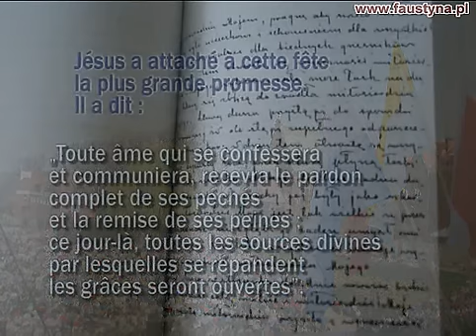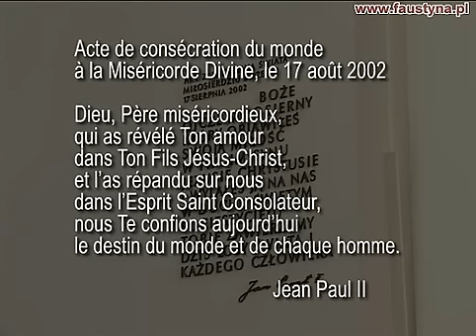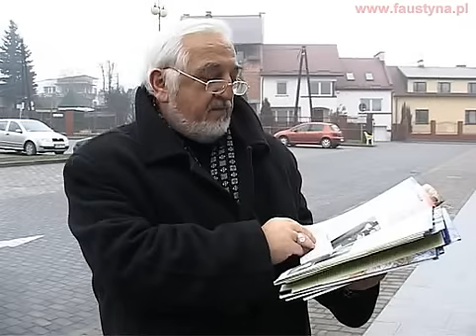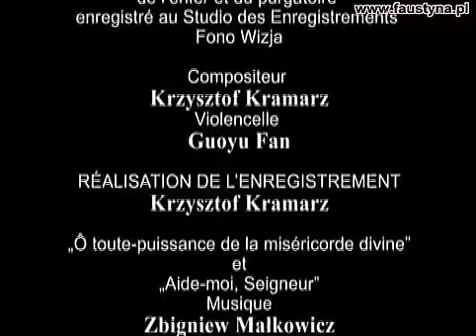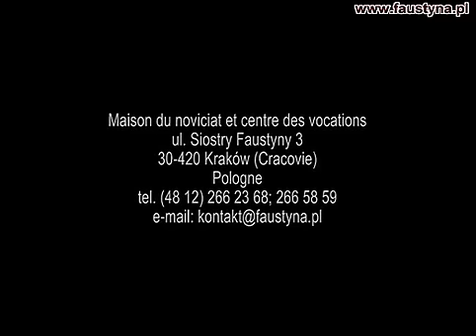MISÉRICORDE - espérance pour le monde - Partie III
Le film-reportage nous montre de façon étonnante comment le message de la Miséricorde transmis par sainte Soeur Faustine se fraye le chemin dans le monde contemporain. A noter surtout les témoignages des jeunes gens frappés par l'importance de la mission prophétique de sainte Soeur Faustine qui est vraiment le don de Dieu pour notre temps. Le film a été réalisé en collaboration avec les Soeurs de la Congrégation de Notre-Dame de la Miséricorde et les Soeurs de la Congrégation de Jésus Miséricordieux. Très bon reportage, apprécié du public, avant tout des jeunes, il était présenté aux Journées Mondiales de la Jeunesse (JMJ) à Sydney. Ce film existe en version anglaise, française, allemande, italienne, espagnole, slovaque et russe.